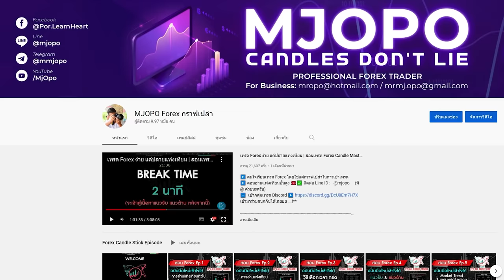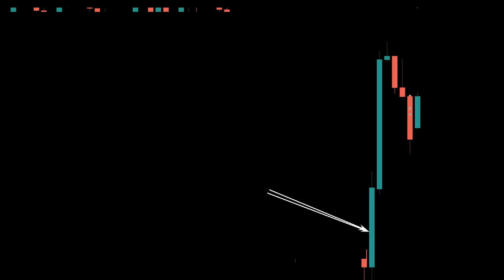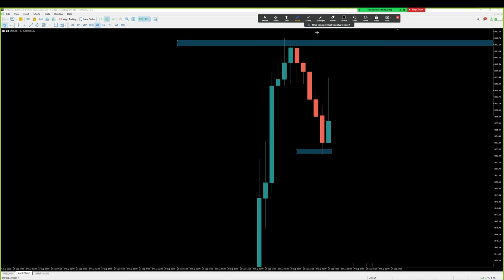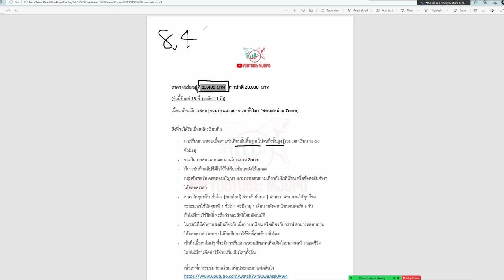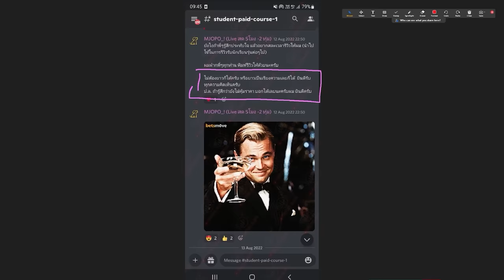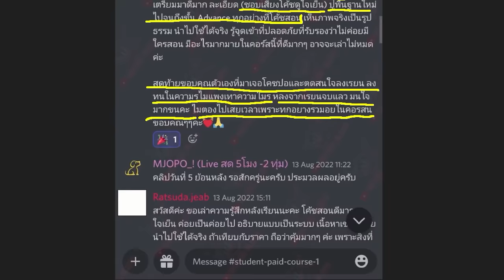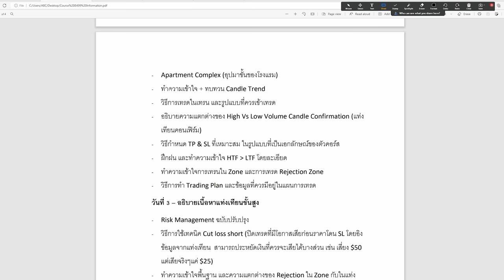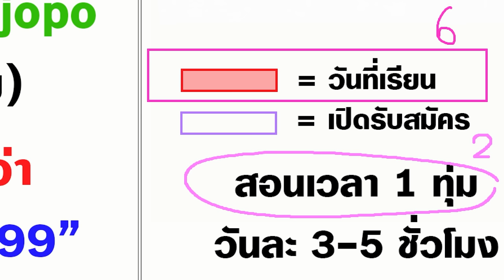ผมสอบผ่านกองทุนอีกแล้ว พอร์ท $50,000 | Forex